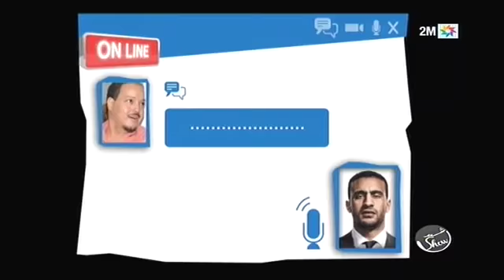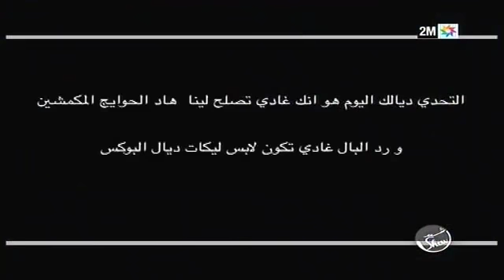رشيد شو - بدر هاري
في هذا العدد، يستضيف رشيد العلالي بطل رياضة الكيك بوكسينغ بدر هاري